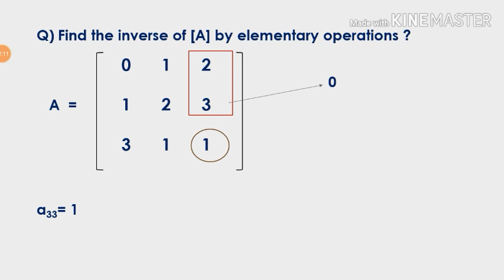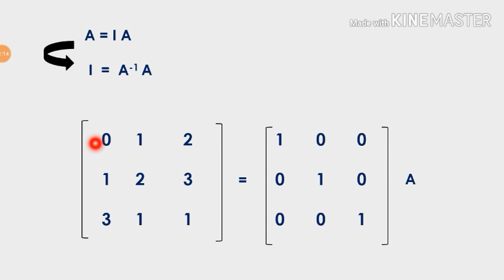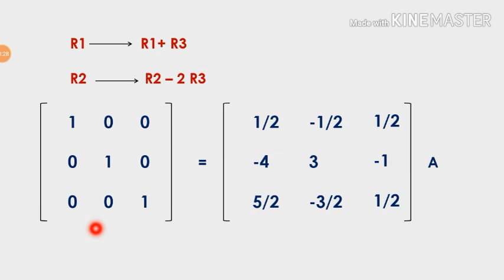How To Find Inverse Of Matrix Using Elementary Operation | Class In Malayalam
Detailed Class for finding inverse of matrix by using Elementary Operation. Class 12 - Matrices
Shortcut Method to find Determinant of the matrix in 60 sec KEAM Tricks

Shortcut Method to find Inverse of matrix Entrance KEAM Tricks